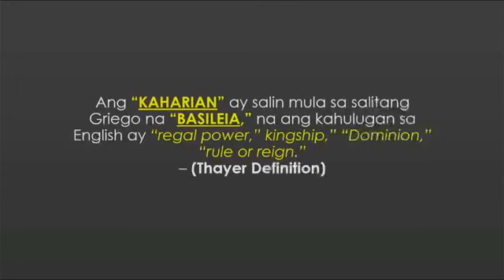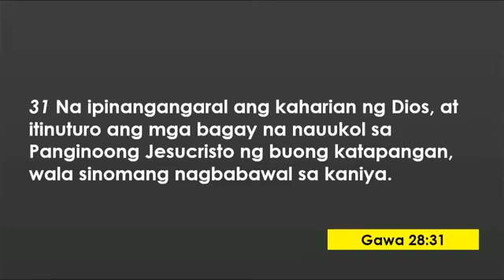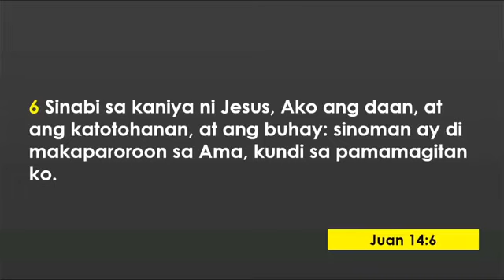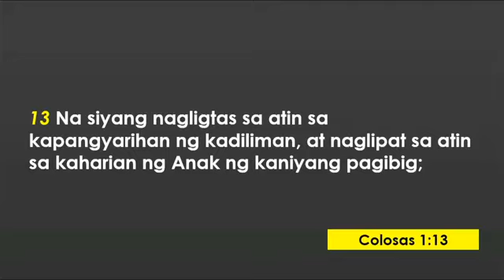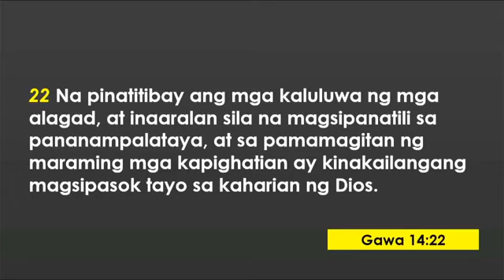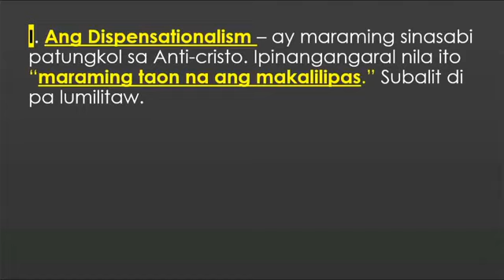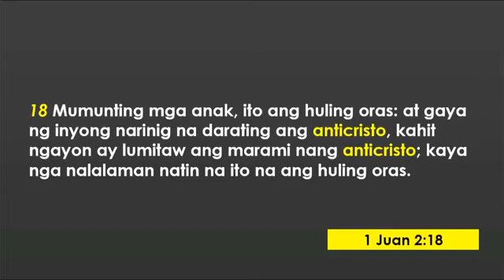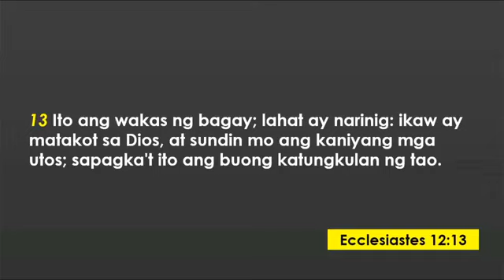ONLINE TALAKAYAN EP:4 | ANG KAHARIAN NG DIYOS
HUWAG MAGTUTURO NG HIGIT SA NASUSULAT
1 TIMOTEO 1:3
1 CORINTO 4:6
ROMA 4:3